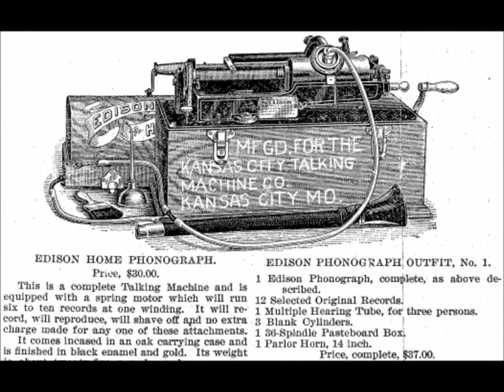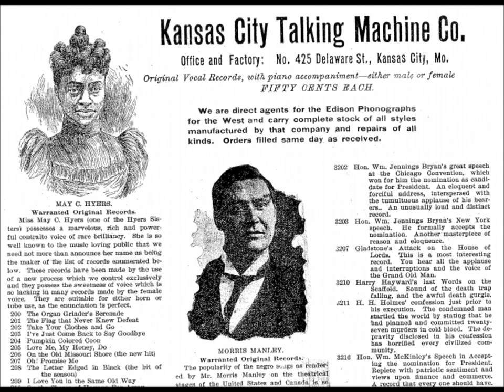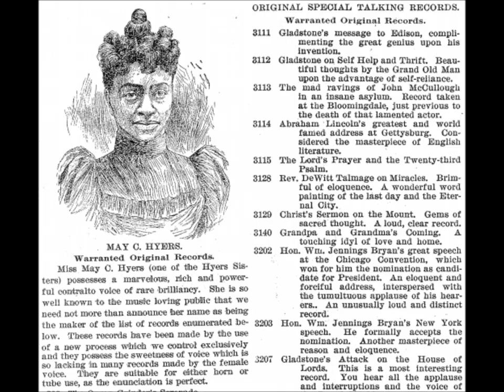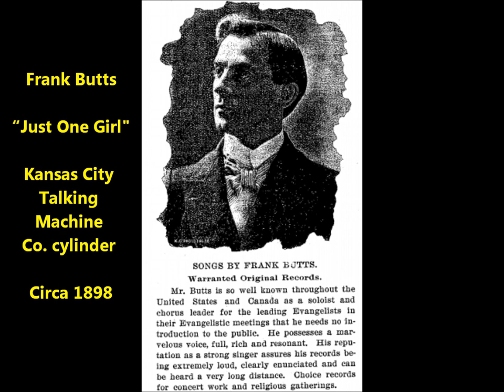RARE Kansas City Talking Machine Company brown wax cylinder Frank Butts "Just One Girl"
The full name of Frank Butts is Benjamin Frank Butts, so he was sometimes identified on sheet music as B. Frank Butts.

Butts was born on September 7, 1867, in Ohio.  He was the son of Samuel F. Butts & Hannah Colton

He studied music at a young age. He started in business in Kansas City and entered the evangelism field in 1888.

He married three times: the wives are Eva Grace Lambright (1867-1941), Mary Emma Rawlings (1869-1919), and Onna Barrett Mills (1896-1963).

He died on May 25, 1935, in Las Cruces, New Mexico, and is buried at Peace Cemetery, Porterville, California.

Mr. Frank Butts sings "Just One Girl" on a brown wax cylinder issued around 1898 by the Kansas City Talking Machine Company of Kansas City, Missouri.  This was recorded in Kansas City, Missouri, and VERY FEW SUCH RECORDINGS HAVE SURVIVED!

The song is by Lyn Udall.

The Kansas City Talking Machine Company sold "original records" in addition to selling Columbia cylinders shipped from the East Coast.  That means recording was done by local talent in Kansas City!

A company catalog states, "We are the largest 'original' record manufacturers in the world!"

The emphasis on "original" is in the catalog.  If you are thinking first-generation ragtime players stopped in Kansas City to record the new ragtime music--sorry, it didn't happen.

I suspect that the tenor Frank Butts recorded for no other company, which is a way of saying he was exclusive to the Kansas City Talking Machine Company.

Perhaps he enjoyed a reputation in the Mid-West only, and the Kansas City outfit was happy to make use of his services.  If Frank Butts traveled to the East Coast and made inquiries about recording (who knows?), the few recording studios there may have expressed no interest in the singer, happy with George J. Gaskin, J.W. Myers, Dan W. Quinn, and other "regulars" of the East Coast studios.

(Consider, in contrast, the good luck of Billy Murray, who first recorded brown wax cylinders in San Francisco in the 1890s.  When he made it to the East Coast, studios were receptive.  Murray had the right voice in the right place at the right time.  Murray's rise put a dent in the recording career of Bob Roberts and others.)

The Kansas City catalog states, "Mr. Butts is so well known throughout the United States and Canada as a soloist and chorus leader for the leading Evangelists in the Evangelistic meetings that he needs no introduction...He possesses a marvelous voice, full, rich and resonant. His reputation as a strong singer assures his records being extremely loud, clearly enunciated and can be heard a very long distance. Choice records for concert work and religious gatherings."

Butts recorded nearly one hundred titles, and some fit his characterization as a singer of religious songs, such "The Ninety and Nine" (4223) and "Nearer My God To Thee" (4225).

But he was a versatile singer, singing many comic numbers. Other titles include "Beer, Beer, Glorious Beer" (1233), "All Coons Look Alike To Me" (4247), "My Girl's A Corker" (4208), and "A Convivial Man (Laughing Chorus)" (4212).

Here is new information sent by Frances Morriss: "Frank Butts was my great grandfather!  I've known  him as Benjamin Franklin Butts (never knew him personally as he died in 1935).  But my grandfather (Chester A. Butts) often spoke of him.  He was known for having a lovely tenor voice."

The Kansas City catalog lists over a dozen artists who made "original" records. Many of these names appear in no other catalog.

The artists include female cornetist Linnie Biggs, cornetist L. Leverich, piccolo soloist Arthur Wehl, the National Orchestra, James' Military Band ("The Klondyke March" and "Phonograph March" are performed, among other numbers), the Symphony Orchestra, tenor Arthur Gladstone, the Third Regiment Band, xylophone soloist J.W. Drew, Morris Manley, Frank Butts, David C. Bangs, Col. Robert G. Ingersoll, the Mozart Male Quartette, the Flower Sisters (they recorded sometimes as a brass quartet and other times as a vocal quartet), banjoist James A. Dunn, Hattie Nevada, May C. Hyers, clarionet soloist William N. Hummer, and whistler George C. Fultz.

Most of these names will be unknown even to those who study the brown wax cylinder era.

The names familiar to me are baritone David C. Bangs, who recorded nearly a dozen titles for Berliner from 1895 to 1896; Robert G. Ingersoll, who recites on 2 Berliners; the Mozart Quartet, which made 4 Berliners; and tenor Arthur Gladstone, who made 3 Berliners.

With the exception of Edward M. Favor, none of the artists who made "original" records in Kansas City were associated with Edison.

Hattie Nevada is associated with the Kansas City outfit--she owned it with her husband (Frank Woodbury), operated it with him, and had original songs published by the company.